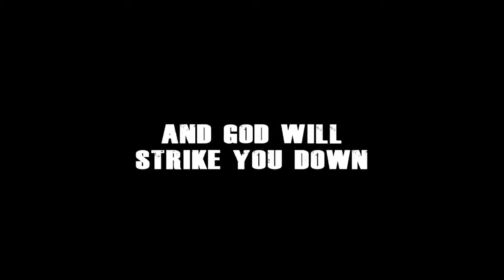Redeemer Trailer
A former hit-man for a drug cartel, Pardo (Chilean action star Marko Zaror) has made a deal with God to hunt down the men he used to work for. Now a vigilante paying for his sins, the troubled man seeks redemption by stoping criminals and giving them one chance to ask for forgiveness.

The Spanish action crime-thriller once again pairs director Ernesto Díaz Espinoza (MIRAGEMAN, MANDRILL) and Marko Zaror, whose fight choreography background comes to life in this martial arts inspired action film.

OFFICIAL SELECTION:
Fantastic Fest 2014
Valdivia Film Festival, Valdivia, Chile 2014

DIRECTOR BIO:
Ernesto Díaz Espinoza is a Chilean genre sirector, screenwriter and editor. He is known as a pioneer of action cinema in his country.